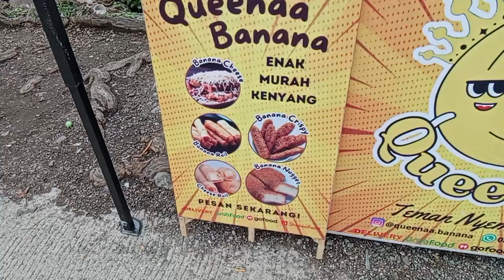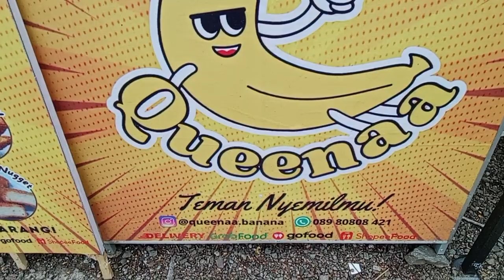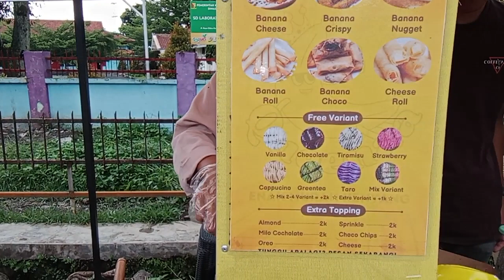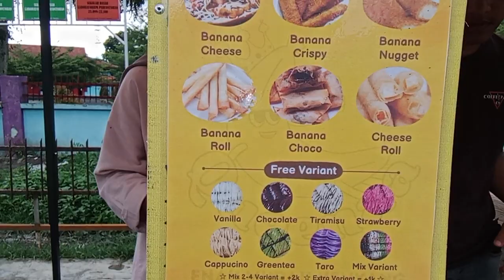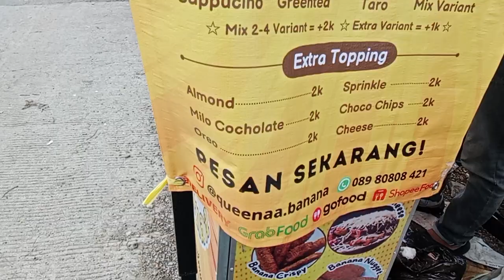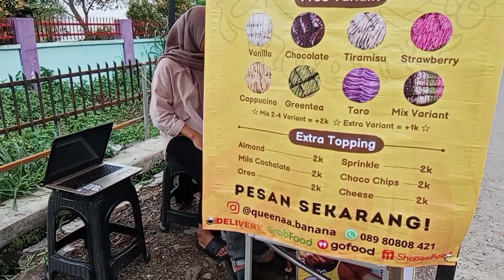QUEENAA BANANA • Banana Crispy Tiramisu • Depan SD Labschool UPI Cibiru Wetan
Kuliner ini masih baru sekitar 2 Minggu, kuliner yang unik dan menarik.

Sangat banyak pilihan menu nya, best seller nya adalah Banana Naget dan Banana Crispy Tiramisu.

Satu paket harganya sama 10.000, ada yg isi 6 pc dan ada yang isi 8, tergantung jenis menu nya.

penjualan langsung
pesanan Online melalui
Grabb food
info pesanan

link promosi IG @queenaa.banana

Tempat:
Pujasera UPI
Depan SD Labschool UPI

Mumtaz Channel